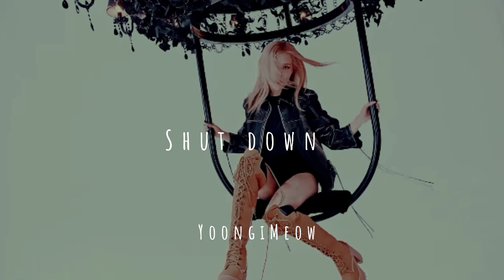"Shut Down" (slowed+reverb)